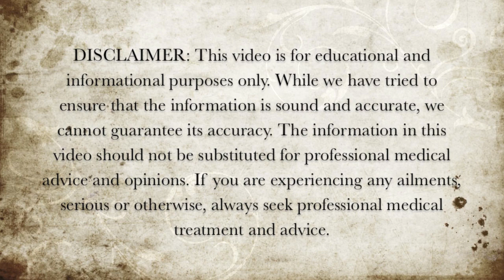5 Foods High in Vitamin B3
Here are 5 foods high in vitamin B3.